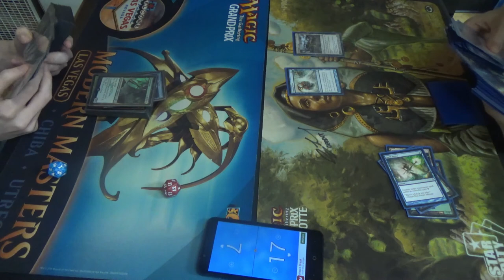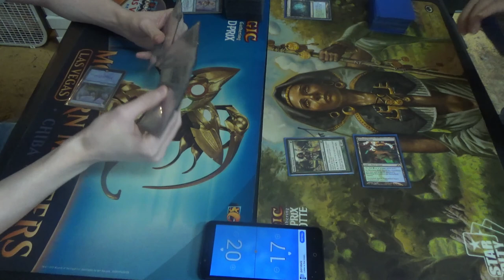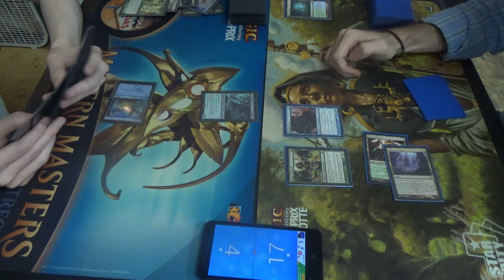Modern MtG — Neobrand vs. Simic Infect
Neobrand, aka Grishoalbrand, is a combo deck that looks to stick an Allosaurus Rider onto the battlefield, convert it into a Griselbrand with either Neoform or Eldritch Evolution, then draw through their deck with the combination of Griselbrand's ability and Nourishing Shoal until you find Laboratory Maniac. All of that can be done as soon as the very first turn. The deck's weakness is its lack of consistency, along with vulnerability to Force of Negation and Spell Pierce/Stubborn Denial when on the draw, though it has Pact of Negation for those situations.

Creatures (13)
4 Blighted Agent
4 Glistener Elf
4 Noble Hierarch
1 Spellskite
Enchantment (1)
1 Rancor
Instants (19)
1 Become Immense
4 Blossoming Defense
4 Might of Old Krosa
4 Mutagenic Growth
2 Spell Pierce
4 Vines of Vastwood
Sorcery (7)
3 Distortion Strike
4 Scale Up
Lands (20)
2 Breeding Pool
1 Botanical Sanctum
1 Dryad Arbor
2 Forest
4 Inkmoth Nexus
2 Pendelhaven
1 Waterlogged Grove
7 green fetchlands (currently four Misty Rainforest and 3 Verdant Catacombs)
Sideboard (15)
1 Echoing Truth
3 Grafdigger's Cage
3 Nature's Claim
3 Pulse of Murasa
1 Seal of Primordium
1 Shaper's Sanctuary
2 Viridian Corrupter
1 Wild Defiance

Thanks to our patrons:
LinkXNess